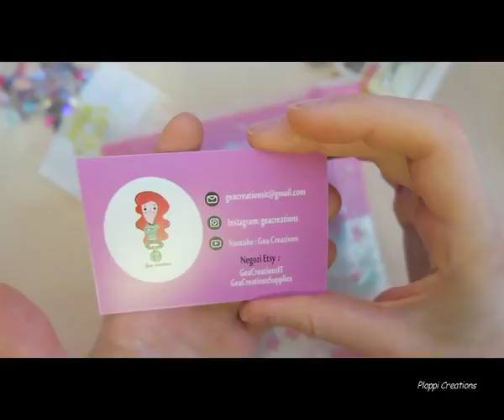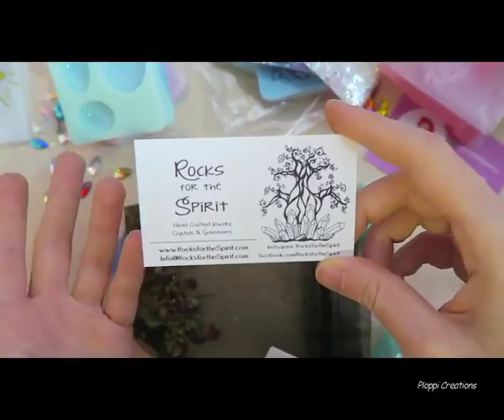Stampi nuovi da Geacreations e Vi Dico La Mia sulle Fiere! PLOPPI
SCUSATE PER LA QUALITÀ DEL VIDEO, HO AVUTO PROBLEMI CON IL CARICAMENTO .

Ciao! Benvenuti nel mio Magico Mondo ^-^ ❤